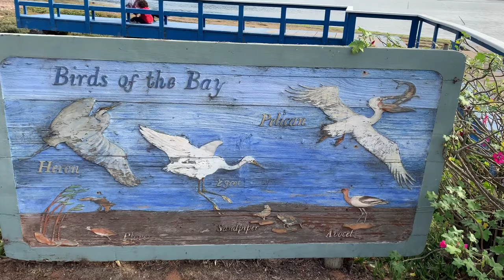Los Osos, California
Как выглядят Американская деревня
California’s Central Coast
Калифорния